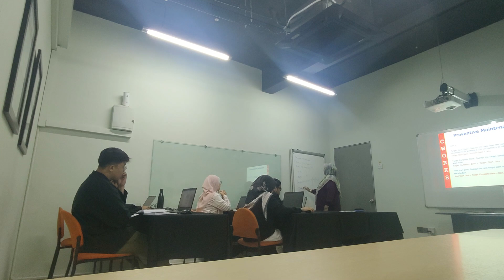CMMS training 2024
HRDC